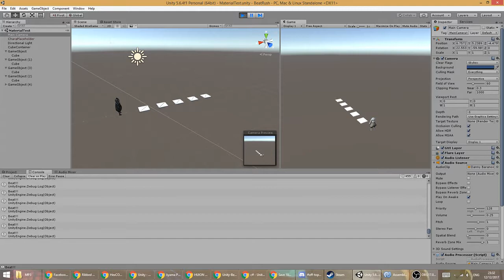Rhythm Thing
Doing a lil art test